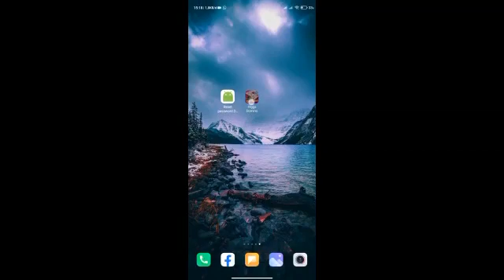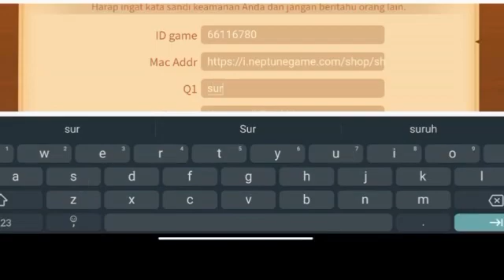CARA TERBARU MENGATASI LUPA PERTANYAAN/SANDI KEAMANAN HIGGSDOMINO ISLAND